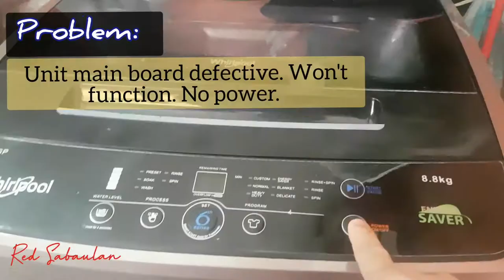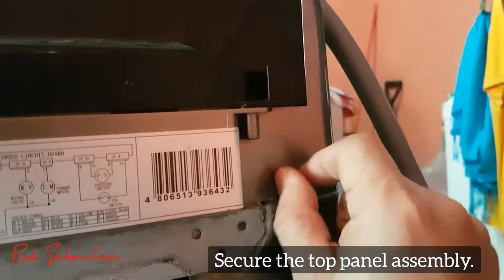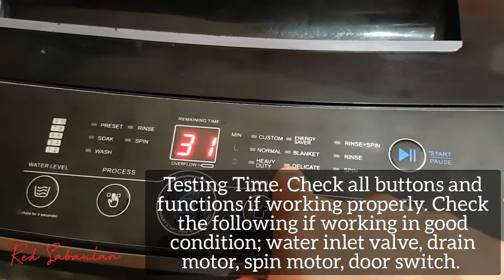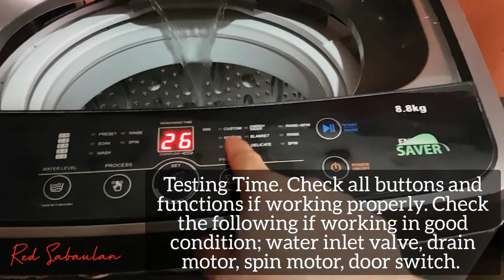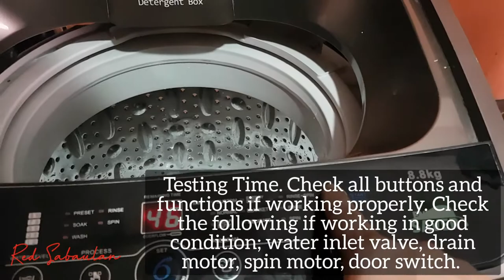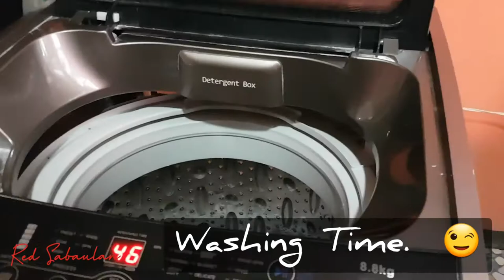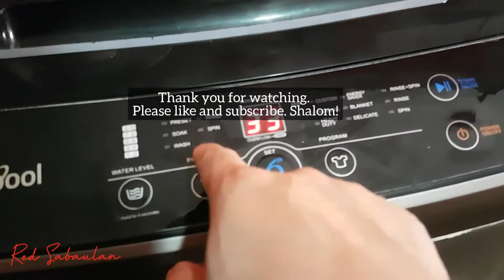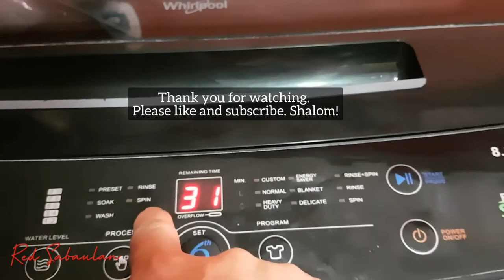HOW TO INSTALL WHIRLPOOL AUTOMATIC WASHING MACHINE BOARD?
In this video, we will replace the defective board of Whirpool automatic washing machine.

If you like this video, watch other helpful videos on this channel.

Shalom!